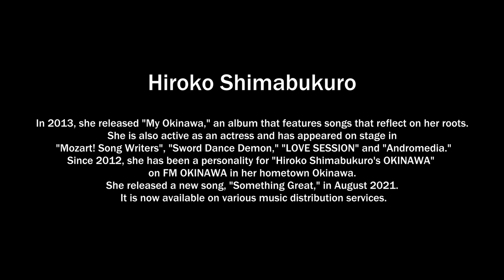"Hiroko Shimabukuro 島袋 寛子" BLUE NOTE TOKYO 2021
ENTERTAINMENT BIGBAND LIVE YUJI MIYAKE & Light Joke Jazz Orchestra
with special guest HIROKO SHIMABUKURO
"Let's Swing Standard Jazz" ENTERTAINMENT BIGBAND LIVE

三宅裕司 ＆ Light Joke Jazz Orchestra with special guest 島袋寛子
“スタンダードジャズをスウィングしよう”

Yuji Miyake (ds, perc)
三宅 裕司（ドラムス、パーカッション）

Hiroko Shimabukuro (special guest, vo)
島袋 寛子（スペシャルゲスト、ボーカル）

Tokuhiro Doi (as)
土井 徳浩（アルトサックス）

Shinsuke Tsujino (as)
辻野 進輔（アルトサックス）

Yuichi Terai (ts)
寺井 雄一（テナーサックス）

Akihiro Yoshimoto (ts)
吉本 章紘（テナーサックス）

Kensuke Miyaki (bs)
宮木 謙介（バリトンサックス）

Motoi Murakami (tp)
村上 基（トランペット）

Yasushi Haketa (tp, arr)
羽毛田 耕士（トランペット、アレンジ）

Akira Tanidono (tp)
谷殿 明良（トランペット）

Osamu Ueishi (tp)
上石 統（トランペット）

Keita Harigai (tb)
張替 啓太（トロンボーン）

Hiroshi Wada (tb)
和田 浩（トロンボーン）

Mitsuhiro Wada (tb)
和田 充弘（トロンボーン）

Hiroaki Kono (btb)
河野 広明（バストロンボーン）

Yuko Sakuma (p)
佐久間 優子（ピアノ）

Shigeki Serizawa (b)
芹澤 薫樹（ベース）

Noriyuki Inagaki (ds)
稲垣 典行（ドラムス）

Naoko Sirato (cho)
白土 直子（コーラス）

Yuko Maruyama (cho)
丸山 優子（コーラス）